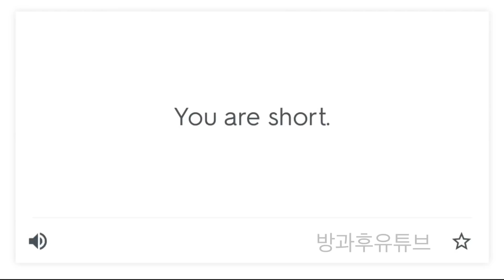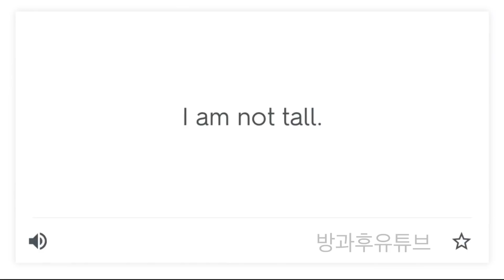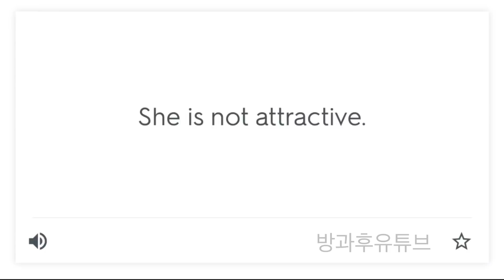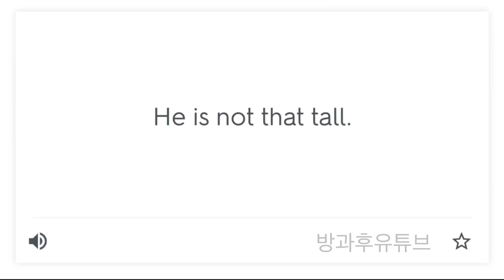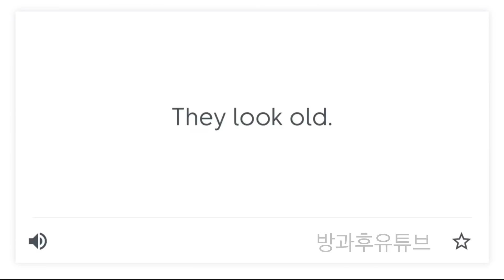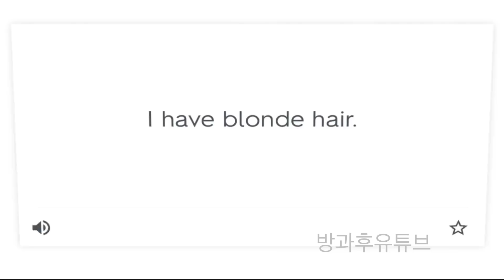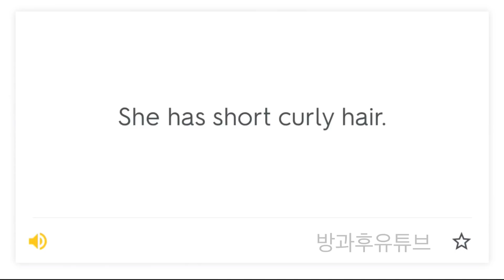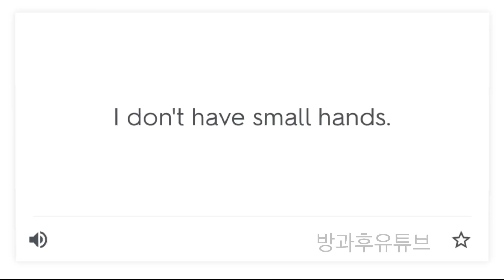She's fashionable 외모 묘사 문장 따라하기! My English 100 Hours [방과후유튜브]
외모 묘사 문장 따라하기!
My English 100 Hours [방과후유튜브]